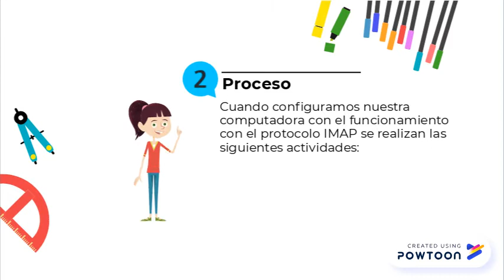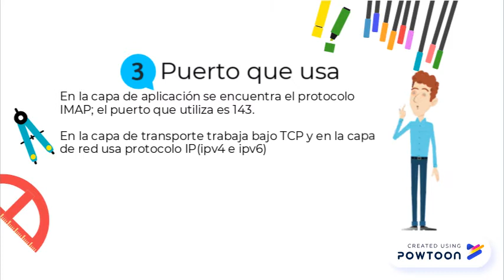IMAP Protocol!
Se explica sobre el Protocolo IMAP